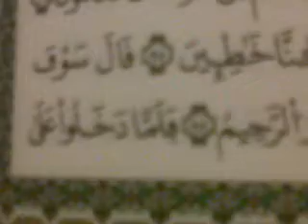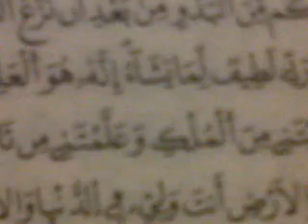ما تيسّر من سورة يوسف برواية ورش عن نافع
وبقـراءة سماحة  الشيخ الـصديقي سـيدي فـوزي

أعوذ بالله السميع العليم من الشيطان الرجيم

قَالَ إِنَّمَا أَشْكُو بَثِّي وَحُزْنِي إِلَى اللَّهِ وَأَعْلَمُ مِنَ اللَّهِ مَا لاَ تَعْلَمُونَ
يَا بَنِيَّ اذْهَبُواْ فَتَحَسَّسُواْ مِن يُوسُفَ وَأَخِيهِ وَلاَ تَيْأَسُواْ مِن رَّوْحِ اللَّهِ إِنَّهُ لاَ يَيْأَسُ مِن رَّوْحِ اللَّهِ إِلاَّ الْقَوْمُ الْكَافِرُونَ
فَلَمَّا دَخَلُواْ عَلَيْهِ قَالُواْ يَا أَيُّهَا الْعَزِيزُ مَسَّنَا وَأَهْلَنَا الضُّرُّ وَجِئْنَا بِبِضَاعَةٍ مُّزْجَاةٍ فَأَوْفِ لَنَا الْكَيْلَ وَتَصَدَّقْ عَلَيْنَا إِنَّ اللَّهَ يَجْزِي الْمُتَصَدِّقِينَ
قَالَ هَلْ عَلِمْتُم مَّا فَعَلْتُم بِيُوسُفَ وَأَخِيهِ إِذْ أَنتُمْ جَاهِلُونَ
قَالُواْ أَإِنَّكَ لَأَنتَ يُوسُفُ قَالَ أَنَاْ يُوسُفُ وَهَذَا أَخِي قَدْ مَنَّ اللَّهُ عَلَيْنَا إِنَّهُ مَنَّ يَتَّقِ وَيَصْبِرْ فَإِنَّ اللَّهَ لاَ يُضِيعُ أَجْرَ الْمُحْسِنِينَ
قَالُواْ تَاللَّهِ لَقَدْ آثَرَكَ اللَّهُ عَلَيْنَا وَإِن كُنَّا لَخَاطِئِينَ
قَالَ لاَ تَثْرِيبَ عَلَيْكُمُ الْيَوْمَ يَغْفِرُ اللَّهُ لَكُمْ وَهُوَ أَرْحَمُ الرَّاحِمِينَ
اذْهَبُواْ بِقَمِيصِي هَذَا فَأَلْقُوهُ عَلَى وَجْهِ أَبِي يَأْتِ بَصِيرًا وَأْتُونِي بِأَهْلِكُمْ أَجْمَعِينَ
وَلَمَّا فَصَلَتِ الْعِيرُ قَالَ أَبُوهُمْ إِنِّي لَأَجِدُ رِيحَ يُوسُفَ لَوْلاَ أَن تُفَنِّدُونِ
قَالُواْ تَاللَّهِ إِنَّكَ لَفِي ضَلالِكَ الْقَدِيمِ
فَلَمَّا أَن جَاءَ الْبَشِيرُ أَلْقَاهُ عَلَى وَجْهِهِ فَارْتَدَّ بَصِيرًا قَالَ أَلَمْ أَقُل لَّكُمْ إِنِّي أَعْلَمُ مِنَ اللَّهِ مَا لاَ تَعْلَمُونَ
قَالُواْ يَا أَبَانَا اسْتَغْفِرْ لَنَا ذُنُوبَنَا إِنَّا كُنَّا خَاطِئِينَ
قَالَ سَوْفَ أَسْتَغْفِرُ لَكُمْ رَبِّيَ إِنَّهُ هُوَ الْغَفُورُ الرَّحِيمُ
فَلَمَّا دَخَلُواْ عَلَى يُوسُفَ آوَى إِلَيْهِ أَبَوَيْهِ وَقَالَ ادْخُلُواْ مِصْرَ إِن شَاء اللَّهُ آمِنِينَ
وَرَفَعَ أَبَوَيْهِ عَلَى الْعَرْشِ وَخَرُّواْ لَهُ سُجَّدًا وَقَالَ يَا أَبَتِ هَذَا تَأْوِيلُ رُؤْيَايَ مِن قَبْلُ قَدْ جَعَلَهَا رَبِّي حَقًّا وَقَدْ أَحْسَنَ بِي إِذْ أَخْرَجَنِي مِنَ السِّجْنِ وَجَاءَ بِكُم مِّنَ الْبَدْوِ مِن بَعْدِ أَن نَّزَغَ الشَّيْطَانُ بَيْنِي وَبَيْنَ إِخْوَتِي إِنَّ رَبِّي لَطِيفٌ لِّمَا يَشَاء إِنَّهُ هُوَ الْعَلِيمُ الْحَكِيمُ